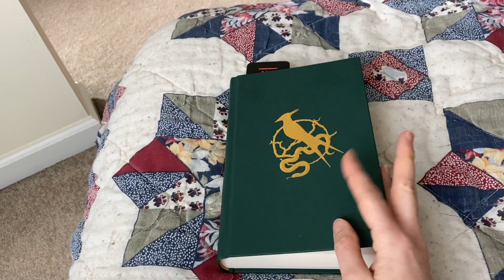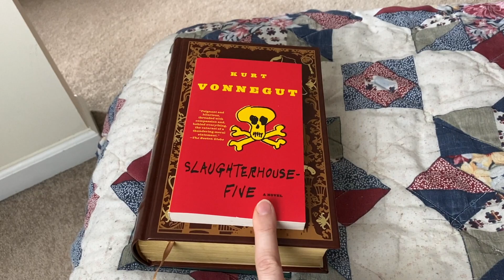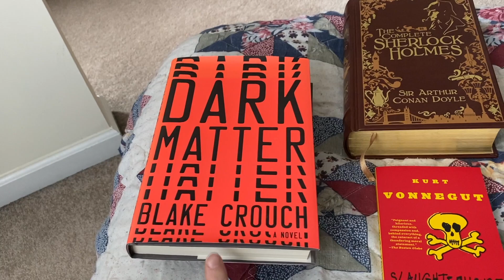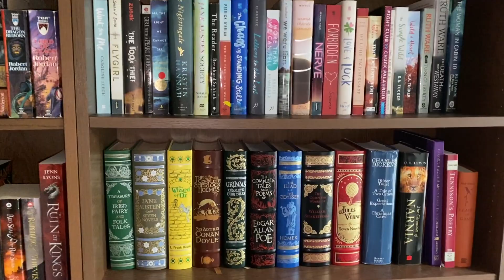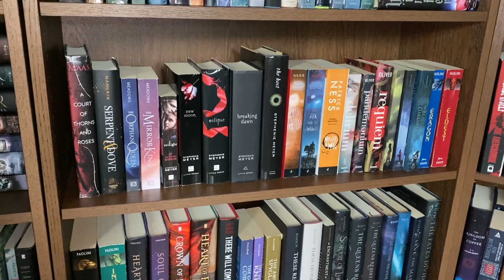WEEKLY READING VLOG 5 [Bookish mail, reading almost 700 pages, and bookshelf reorganization]!!!!!!!!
In this video, I start and finish The Ballad of Songbirds and Snakes, start Slaughter House Five, and also start listening to Dark Matter the audiobook. I got two new books (bookish mail).  I also reorganize my book shelves in order to fit the twenty books I just hauled, and I make turkey meatloaf with roasted potatoes!

Books Mentioned:

//The Ballad of Songbirds and Snakes (The Hunger Games #0)
by Suzanne Collins
Young adult dystopian

//Slaughterhouse-Five by Kurt Vonnegut Jr.

Adult science fiction

//The Nemesis (The Diabolic #3) by S.J. Kincaid
young adult science fiction

//I Am Malala: The Story of the Girl Who Stood Up for Education and Was Shot by the Taliban
by Malala Yousafzai, Christina Lamb
Memior